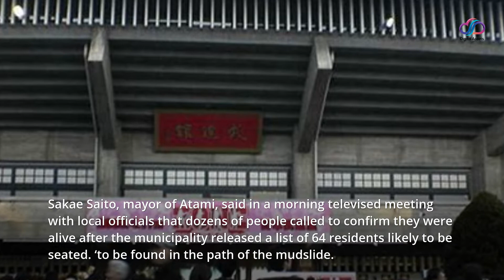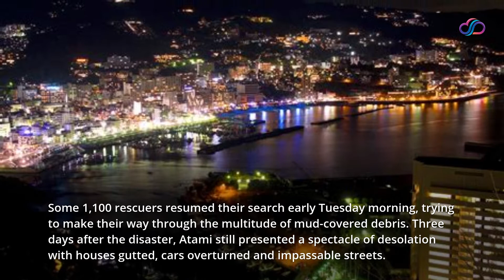Mudslide in Japan: 24 people still cannot be found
Some 1,100 rescuers resumed their search early Tuesday morning, trying to make their way through the multitude of mud-covered debris. Three days after the disaster, Atami still presented a spectacle of desolation with houses gutted, cars overturned and impassable streets.

According to experts, the first 72 hours of a crisis are essential in trying to save lives. “We will do whatever we can (…) and pray that we can find as many people as possible ”, Saito said.

Much of Japan is currently in the midst of the rainy season, which often causes flooding and landslides. Scientists say the phenomenon is exacerbated by climate change as a warmer atmosphere holds more water, increasing the risk and intensity of extreme precipitation.

Atami, located about 100 kilometers southwest of Tokyo, received a total of 313 mm of rain on Friday and Saturday, while it averages 242 mm each year for the entire month of July.